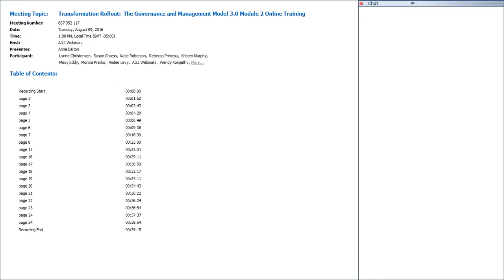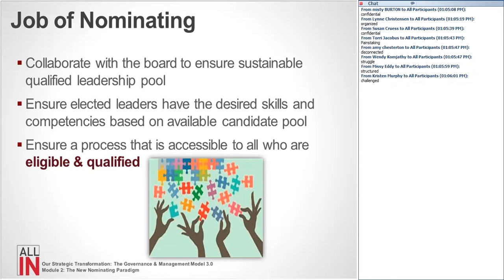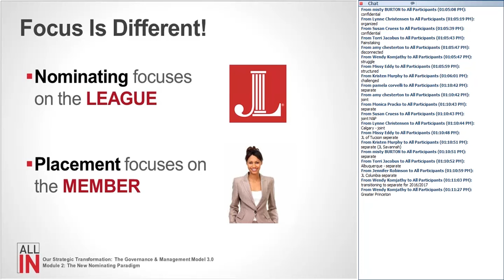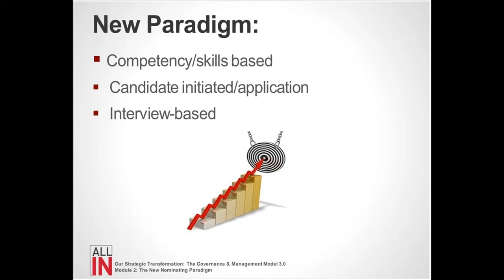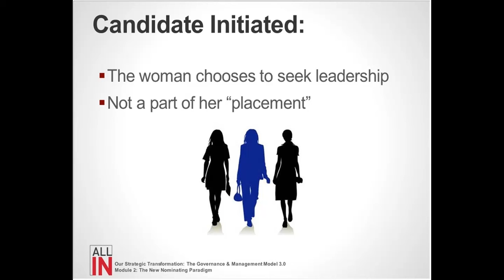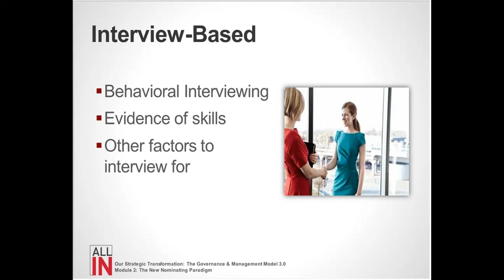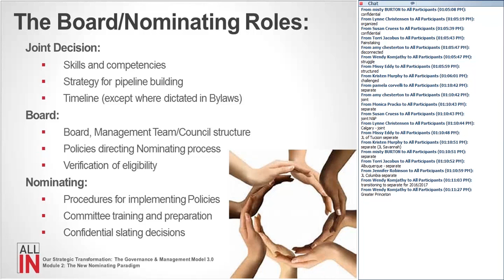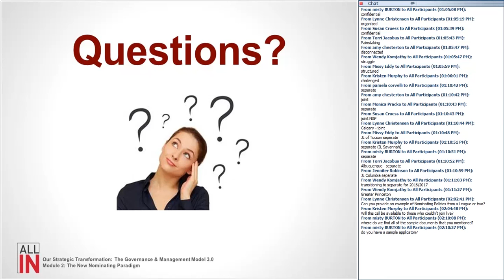Transformation Rollout Governance and Management Module 2 webinar